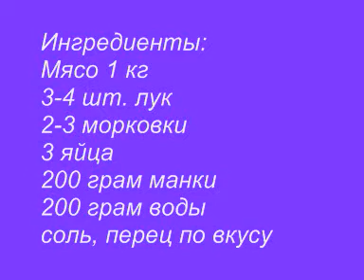Котлеты очень мягкие и сочные на сковороде и в мультиварке простой рецепт приготовления котлет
Котлеты очень мягкие и сочные, простой рецепт приготовления котлет из фарша, манки, морковки, лука и яиц. Их можно готовить на сковороде, в мультиварке и в духовке. Такие котлеты можно готовить из куриного, свинного, говяжего фарша, я готовила из мяса кролика.